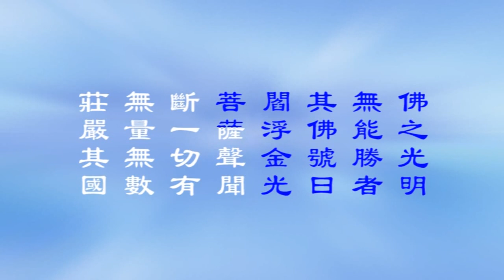宣化上人讲述：《大乘妙法莲华经浅释》第86集